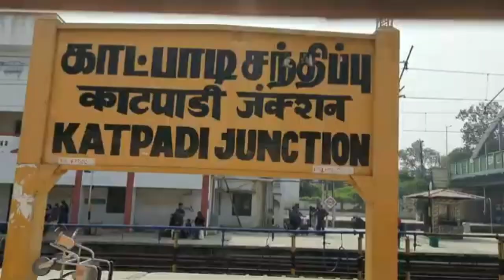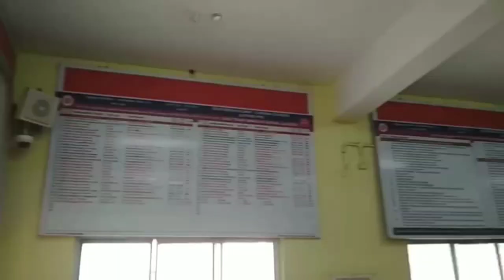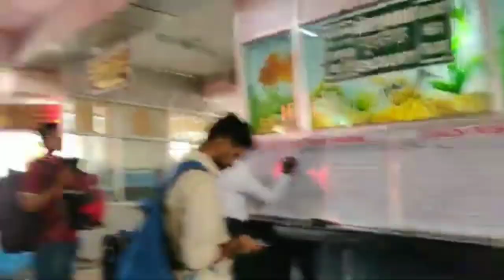Katpadi Vellore Travel | Katpadi Junction, Katpadi Red Light Area, CMC Hospital VIT College All Info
वेल्लूर काटपाडी जंक्शन कैसे आप जा सकते है साथ ही यहाँ से आप वेल्लोर के सबसे फेमस हॉस्पिटल CMC हॉस्पिटल कैसे आप जा सकते है कैसे आप इलाज करा सकते है कैसे आप ट्रैन से जा सकते है कोण सा नजदीक स्टेशन पड़ेगा यहाँ स्टेशन से कैसे आप सिटी जा सकते है हॉस्पिटल कैसे जा सकते है यूनिवर्सिटी VIT  कैसे आप जा सकते है आपको बता दे की सभी जानकरी इस वीडियो में हमने बताया है कैसे आप जा सकते है और क्या क्या चीज़ो को ध्यान रखना पड़गे जब कभी भी आप पहली बार जाते है तो वीडियो देखे कही और कुछ भी जानकरी जानना हो कमेंट में जरूर बताये | यहाँ जाएदा तर तमिल भाषा का उपयोग किया जाता है साथ ही यहाँ के लोग भी अच्छे है स्टेशन जंक्शन देखिये कैसा है वीडियो पूरा समझ में आ जायेगा लकिन अशली सच्चाई वीडियो देखने के बाद ही आपको पता चलेगा सो वीडियो पूरा देखे जरूर